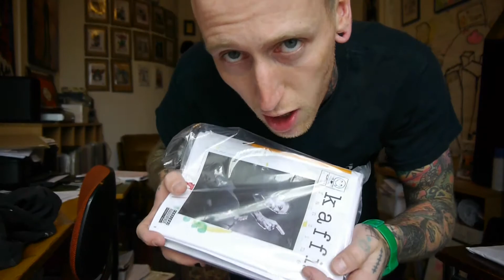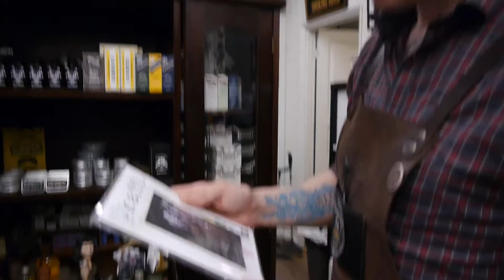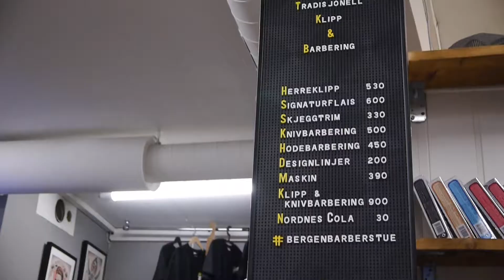VLOG #200 - THE CAR IS BURNING! Part 2 of 2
Knife sharp luxury & good times in Bergen with Runar from Graabein at Bergen Barberstue.